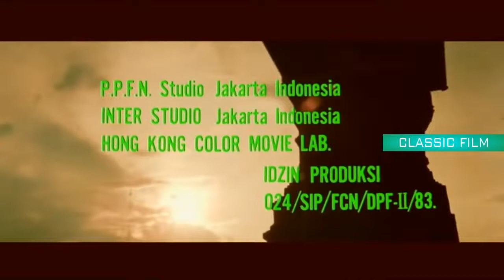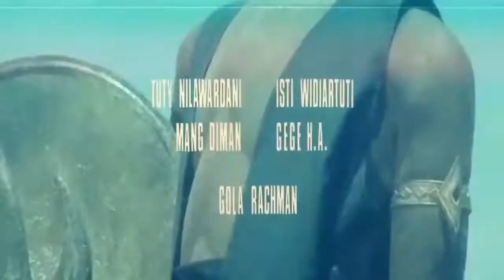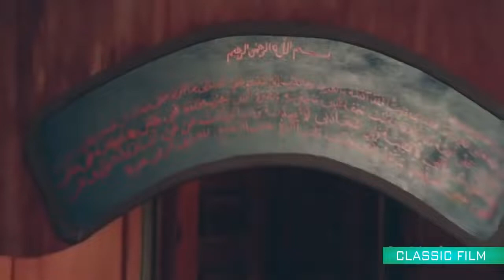Syeh Siti Jenar Vs WALI SONGO || Sunan Kalijaga Full Movies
Kisah para wali songo (9) alias para sunan di tanah jawa. Di film ini digambarkan bahwa hanya Sunan Kalijaga yang bisa melawan ataupun dekat dengan Syekh Siti Jenar

Banyak versi cerita atau legenda yang menceritakan tentang Sunan Kalijaga Vs Syekh Siti Jenar ini